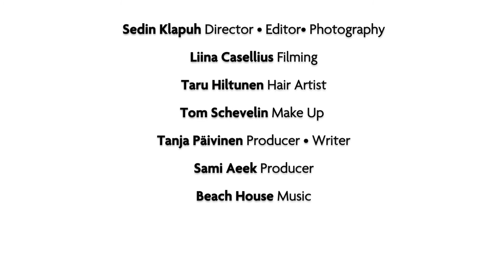50 vuotta – aika muutokselle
Mari täytti joulukuussa viisikymmentä ja halusi juhlan kunniaksi piristystä hiustyyliinsä. Hänen ennen niin paksut ja upeat hiukset ovat ohentuneet huomattavasti eli ikä on tehnyt tehtävänsä. Marin oma väri on tyypillinen suomalainen maantienruskea.
Tukkaa on raidoitettu viisitoista vuotta ja välillä sitä on vaalennettu myös kotikonstein. Nyt tukka oli vielä kesän jäljiltä auringon vaalentama kellertävä. Hän harrastaa paljon liikuntaa ja on kiireinen yrittäjä eli helppohoitoinen tukka oli toiveissa.
Q Hairin Taru halusi laittaa Marin hiukset kuntoon. Koska kellertävä väri ei sovi punertavalle couperosa iholle on erittäin tärkeää kiinnittää myös asiakkaan ihonväriin huomiota. Taru päätti
häivyttää vanhoja raitoja maalaustekniikalla, tavoitteena ylellinen vaalea vanilja, joka on kirkas ja luonnollinen. Kuivista latvoista haluttiin eroon, joten rento long bob eli pitkä polkka oli oiva vaihtoehto. Hiusmuutoksen ei aina tarvitse olla radikaali, pienelläkin päivityksellä saadaan suuria aikaan.

Tom Schevelin Uudenmaankadulta taituroi Marin upeat piirteet esille ja glamour –look on täydellinen.
Marista tuli klassinen kaunotar tähän hetkeen päivitettynä.
Muuttuja itse oli älyttömän tyytyväinen uuteen tyyliin ja hänestä tulikin saman tien Tarun vakioasiakas.